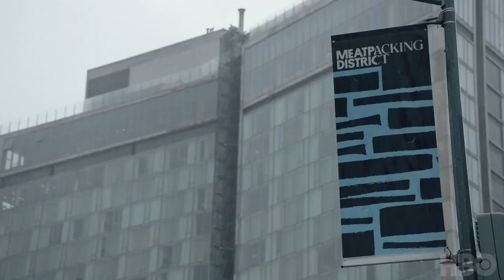The Stroll Documentary FULL MOVIE (2023) Zackary Drucker, Kristen Lovell - WATCH ONLINE